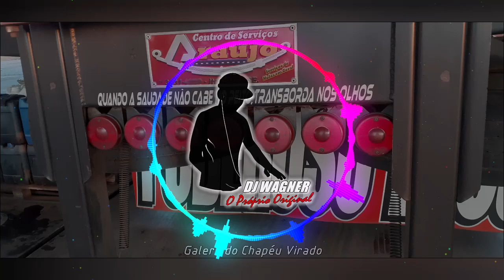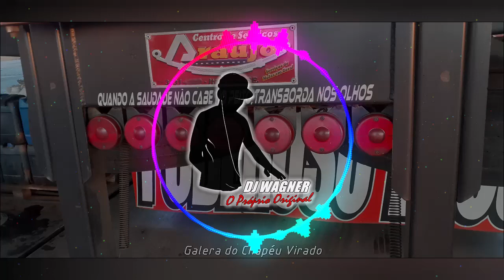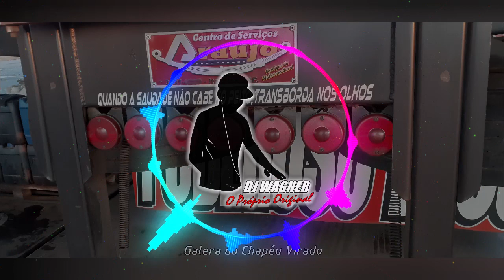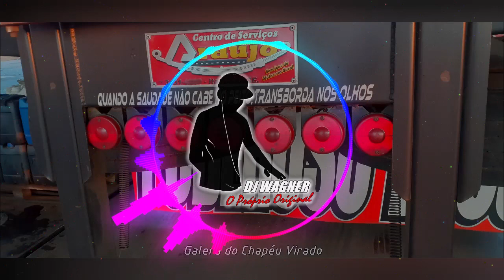•DJ WAGNER• GALERA DO CHAPÉU VIRADO ||CD COMPLETO E LINK PARA BAIXAR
📌Duvidas, sugestões, criticas sempre são bem vindas.
(Fazer contato via Facebook.)